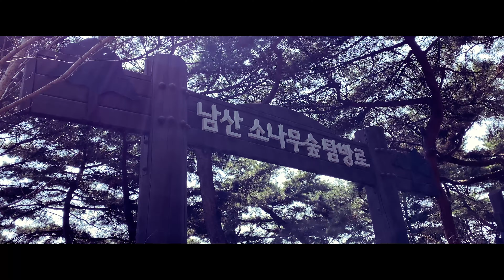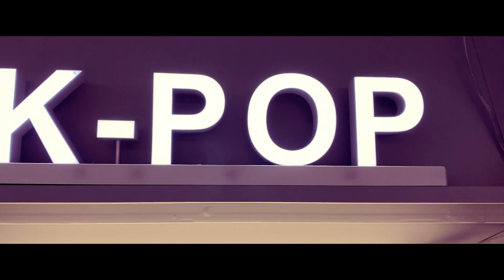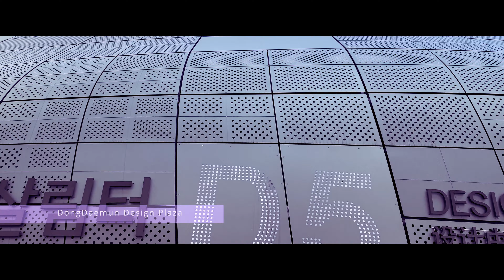Egan in Korea (DE-Sub) 4k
ein kurzer Dokumentarfilm über Egans Reisen in der wunderschönen Stadt Seoul (Südkorea). Egan stellte sich dem Leben zwischen Hightech, K-Pop und alter Kultur. Folgen Sie Egan auf eine weitere faszinierende Reise.
Vlog, Reisen, Südkorea, Egan T Guenthers